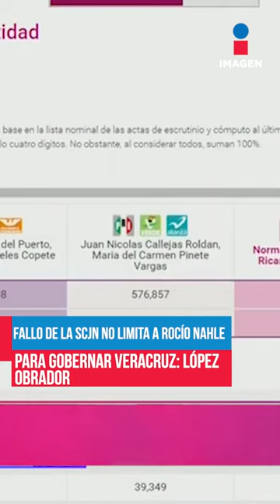Fallo de la SCJN no limita a Rocío Nahle para gobernar Veracruz: López Obrador | Yuri